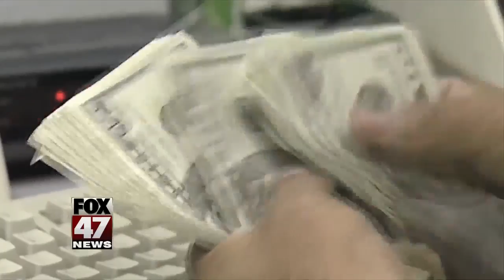Avoiding Final Four scams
Many Spartan fans are rushing to make travel plans to head to Minneapolis this weekend, but will tickets be available? Michigan State University only has about 3,400 tickets to sell for Saturday's Final Four game against Texas Tech.